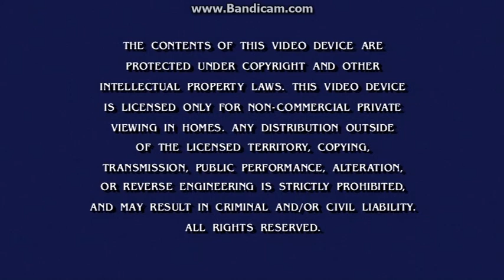Opening To Dora And Friends 2015 DVD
Here Is The Opening To Dora And Friends 2015 DVD And Here Are The Order:
1.Nickelodeon Logo (Popping Letters)
2.Dora The Explorer DVDs Screen
3.FBI Warning Screen
4.DVD Menu
5.Nickelodeon Logo (Magnet)
That's All.